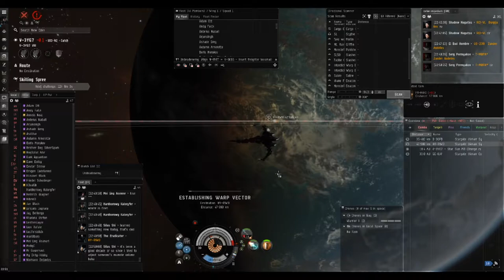Eve Online PVP